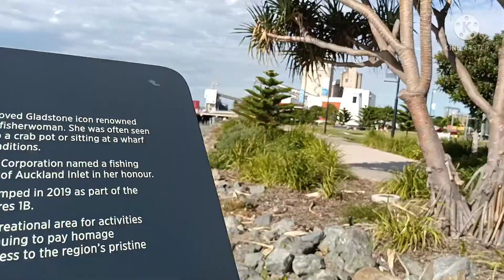EAST SHORE|PATS LEE GLADSTONE||PART 2